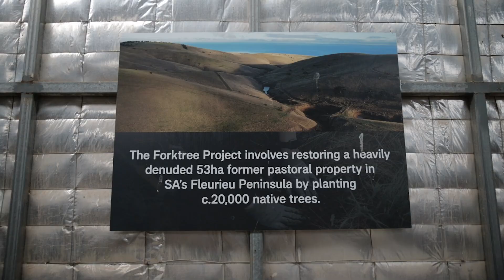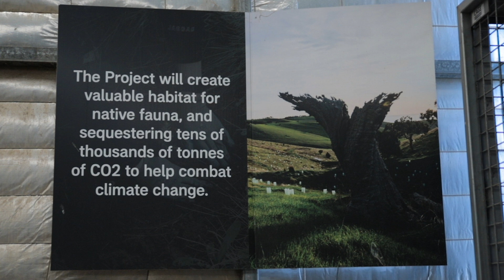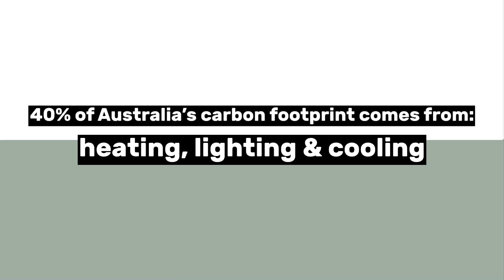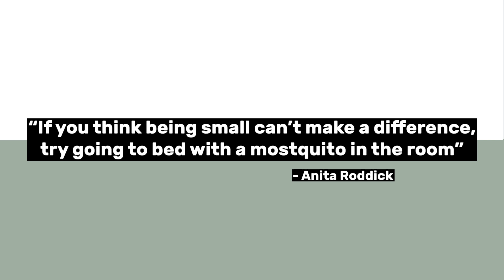Tim Jarvis' Largest Expedition Yet: Rewilding Australian Farmland | Act Local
Tim Jarvis AM is well-known for his treacherous polar expeditions, now, he embarks on his most intense mission yet: restoring 133 acres of degraded South Australian Farmland to its original form.

He's called it: The Forktree Project.

In this episode of Act Local, Cameron Doyle joins the prolific adventurer, Tim Jarvis, who's also an environmental scientist, author, film-maker, and public speaker with Masters degrees in environmental science and environmental law. It's a lot.

While refraining from diving down rabbit holes, like what the hell retracing Shackleton's journey across Antarctica truly entailed, Cam got a tour of the Fleurieu Peninsula property that Tim purchased for restoration in 2019.

The goal is to restore the land as closely as possible to the way it was before it was cleared for pastoral use by planting tens of thousands of native trees, shrubs grasses and encouraging natural regeneration to occur.

Tim hopes to provide valuable habitat for native flora and fauna while sequestering tens of thousands of tonnes of CO2 to help combat climate change.

'We're not going to change the world with only 133 acres, but you can show everybody what can be done with 133 acres, and that's the key message.'

Shot, hosted and edited by Cameron Doyle.
Produced by Jack Brookes.